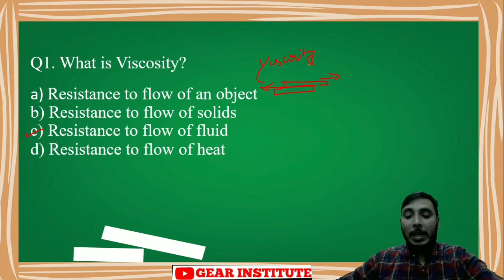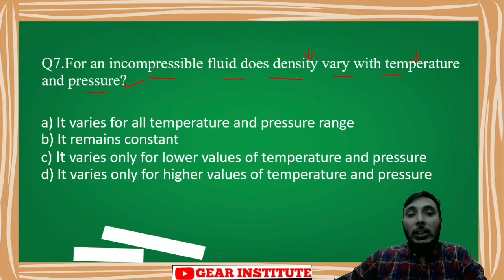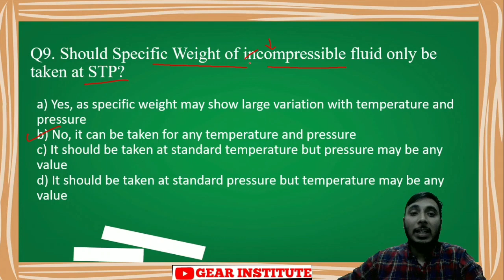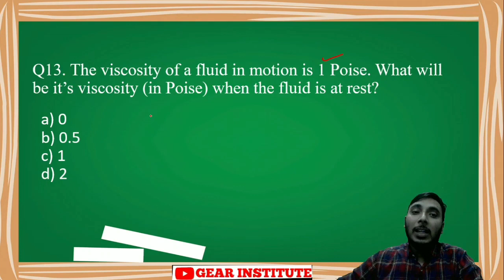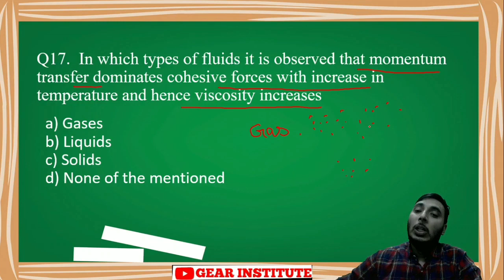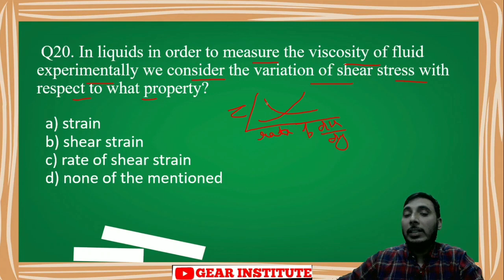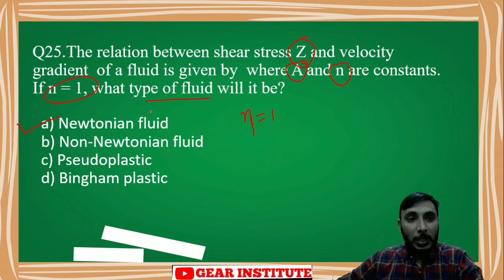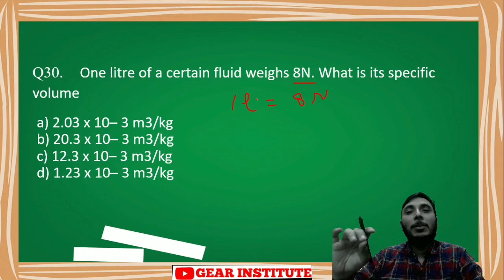Fluid Mechanics MCQ part 1